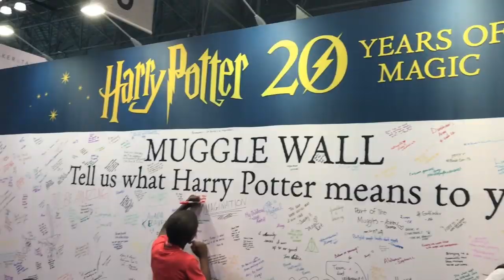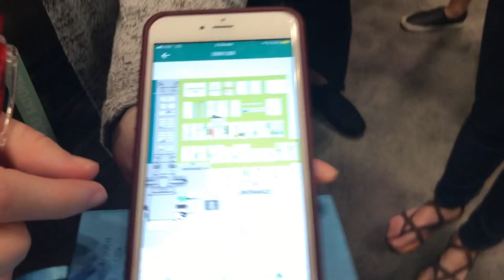MY TOP BOOKCON TIPS AND TRICKS 2019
My Top BookCon Tips and Tricks 2019 // Want to make the most of your BookCon experience? Learn how to survive BookCon with my tips and tricks survival guide!